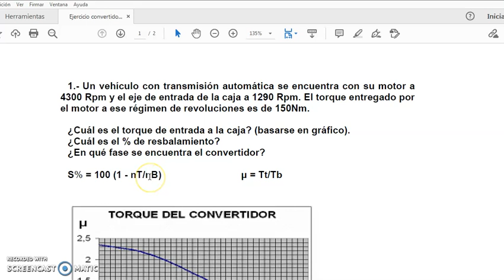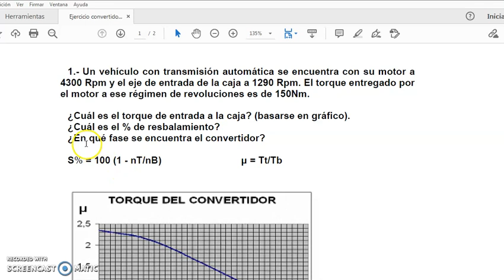Ejercicio del convertidor de torque